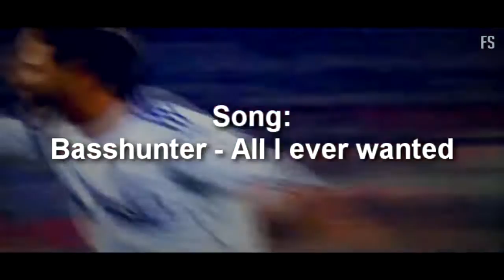Quaresma All I ever wanted [HD]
Cristiano Ronaldo ▻2016 ▻All I Ever Wanted ▻ 1080p song : Basshunter - All I Ever Wanted .

Ricardo Quaresma 2008 All Skills, Tricks And All Best Goals.

I used videos of Gui7herme channel for this video.